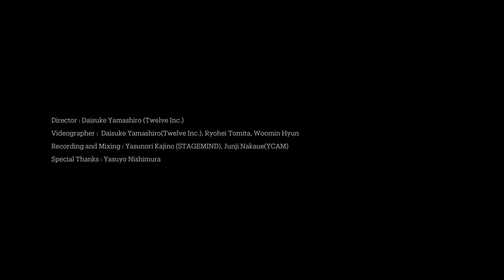Manami Kakudo live at YCAM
Manami Kakudo live at YCAM from Manami Kakudo band set live"Contact 0”
出演：角銅真実 Band Set
角銅真実（Vo, Gt, Marimba etc…）、秋田ゴールドマン（Contrabass）、巌裕美子（Cello）、宇野瑠海(Reeds)、古川麦（Gt, Cho etc…）、光永渉（Drs, Cho）、西村安世(Guest Marimba)
照明：照明：山下恵美（RYU）、矢野舞台

映像編集：山城大督（Twelve Inc.）
撮影：山城大督（Twelve Inc.） / 冨田了平  / 玄宇民
録音&ミックス：梶野泰範（STAGEMIND）/ 中上淳二（山口情報芸術センター[YCAM]）

　角銅真実（Vo, Gt, Marimba etc…）　秋田ゴールドマン（Contrabass）
　巌裕美子（Cello）　古川麦（Gt, Cho etc…）　光永渉（Drs, Cho）

チケット発売：2024年9月1日（日）12:00〜　※福岡公演・長崎公演は9/14（土）10:00〜

公演概要：
［Contact × 京都］
会場：紫明会館　3階講堂（京都府京都市北区小山南大野町1番地）

［Contact × 尾道］
日時：11月23日（土）18:00開場 / 19:00開演
会場：浄泉寺（広島県尾道市西久保町2-2）

［Contact × 福岡］
日時：11月24日（日）16:30開場 / 17:00開演
会場：九州大学芸術工学研究院 多次元ホール（福岡県福岡市南区塩原4-9-1）

［Contact × 長崎］
日時：11月30日（土）20:00開場 / 20:30開演
会場：長崎県美術館エントランスロビー（長崎県長崎市出島町2-1）